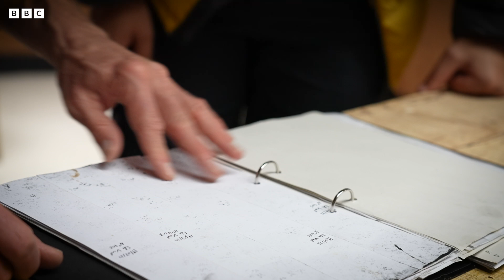Finding The Shy and Sleepy Dormouse | 24 Hours With... | BBC Earth Kids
Have you ever heard of a dormouse officer? Well, it's a job that involves the safeguarding this iconic endangered species. Join zoologist and wildlife presenter Yussef Rafik as he learns all about the local conservation efforts striving to protect its future.

Red foxes have adapted to survive in urban environments, but this doesn't come without danger, and many foxes are in need of help. That's where The Fox Project comes in.

Taken from '24 Hours With...' (2023).

Former zookeeper and presenter Yussef Rafik spends 24 hours learning the ropes of some of the UK’s most unusual jobs in conservation.